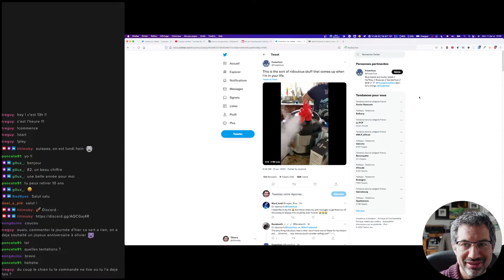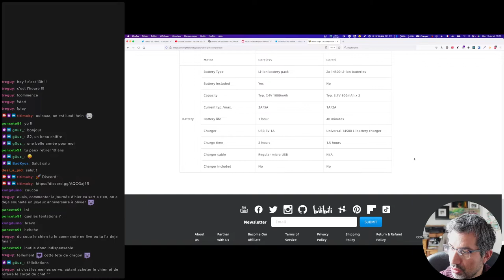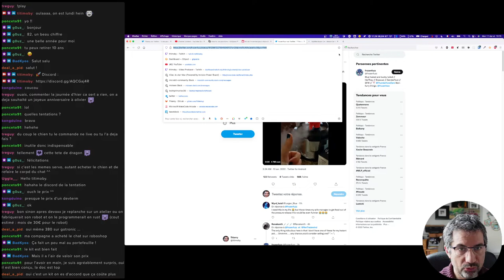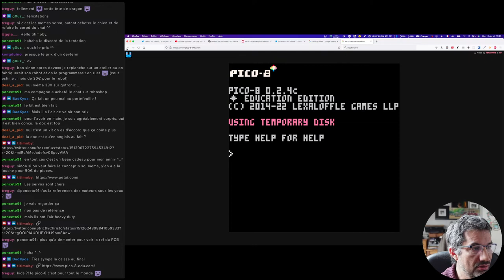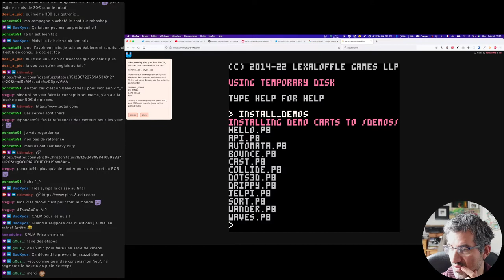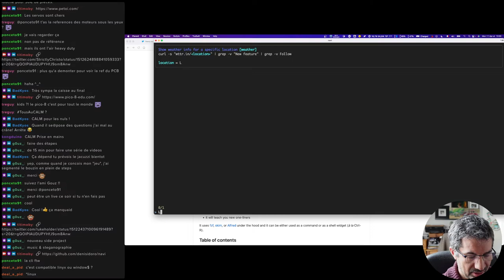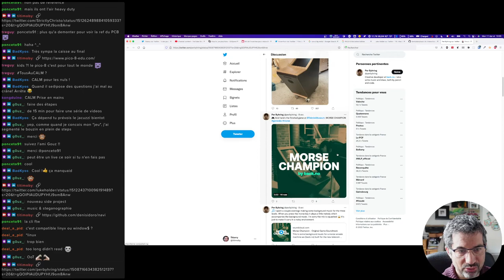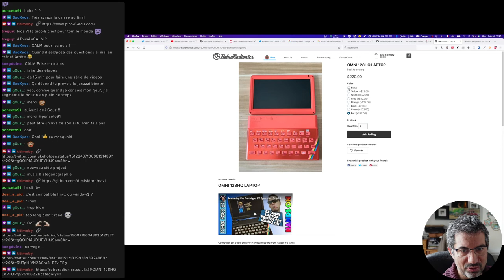CALM #82 Tranquillou bilou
Un CALM #82 qui partait léger et rapide mais qui fut peuplé de belles découvertes.